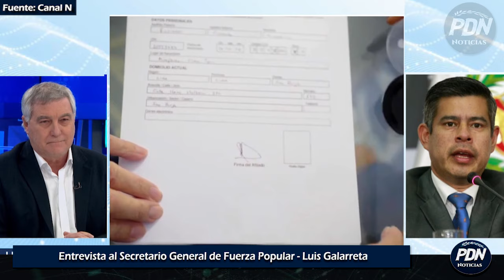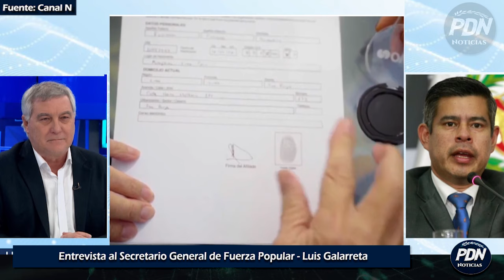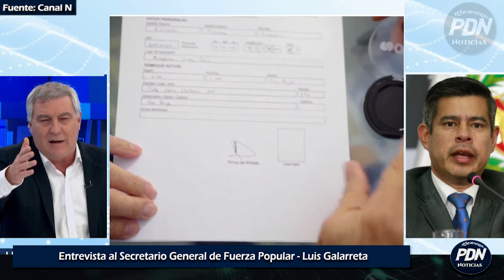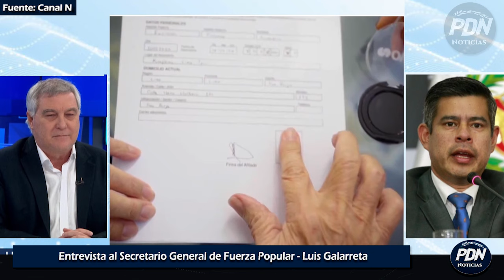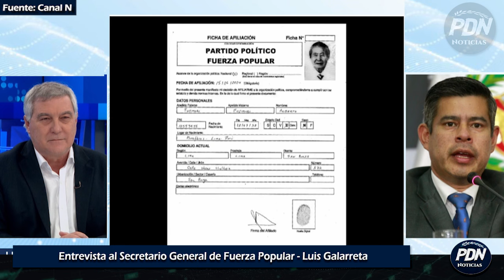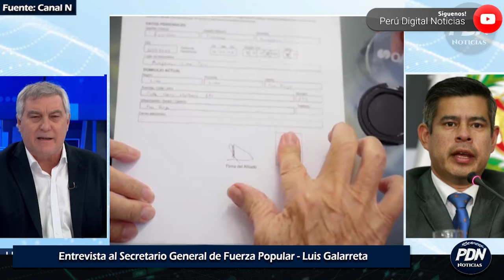SECRETARIO GENERAL DE FUERZA POPULAR SE PRONUNCIA: ALBERTO FUJIMORI SE AFILIO A FUERZA POPULAR KEIKO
Luis Galarreta - Secretario general de Fuerza Popular se pronuncio en entrevista tras la afiliacion de Fuerza Popular ¿Sera candidato? ¿Quien liderara Fuerza Popular? ¿Keiko Fujimori o Alberto Fujimori?